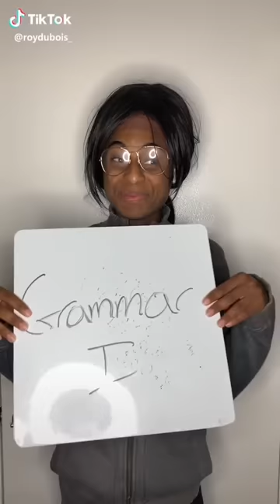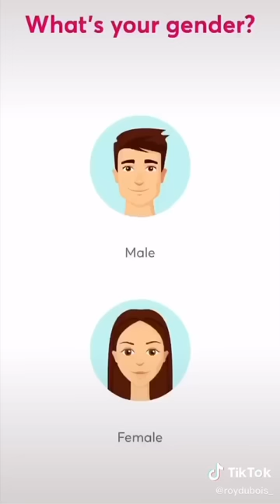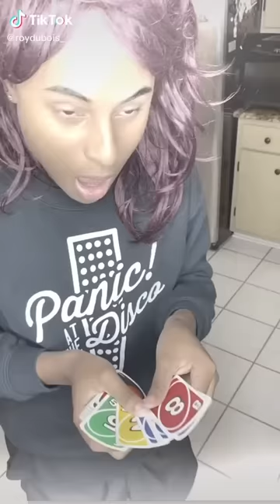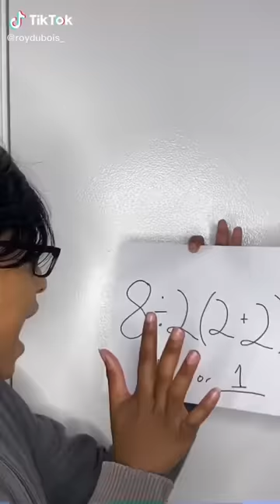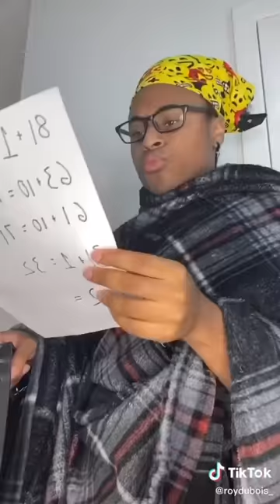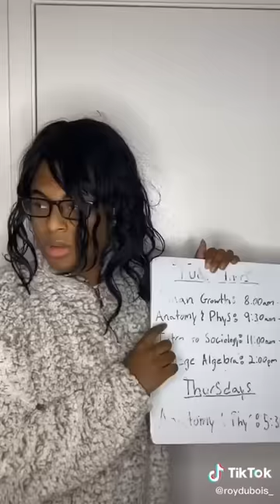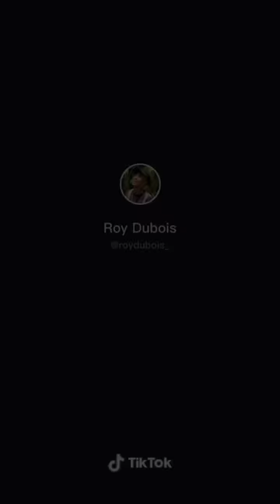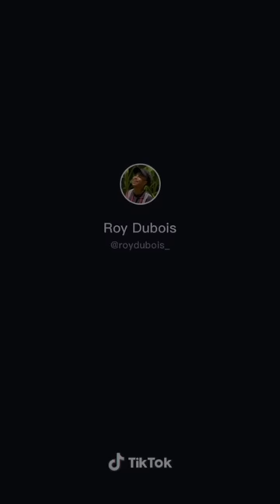1 hour Roy Dubois part 1